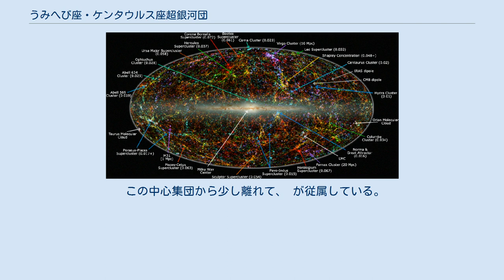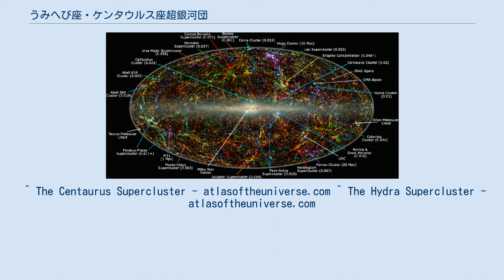うみへび座・ケンタウルス座超銀河団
近傍宇宙の大規模構造マップ（超銀河座標）。
 近赤外線による銀河系外天体の総パノラマ図。
2MASSサーベイで得られたデータに基づいて作成された。
右上の Centaurus Cluster の表記から青色の矢印をたどったケンタウルス座銀河団が超銀河団の中心である。
 うみへび座・ケンタウルス座超銀河団（うみへびざ・ケンタウルスざちょうぎんがだん、英： Hydra-Centaurus Supercluster）は、われわれの天の川銀河を含むおとめ座超銀河団の、最近の隣接超銀河団である。
 この超銀河団の中心は、次の4つの大きな銀河団を含む集団であり、これはケンタウルス座超銀河団 (Centaurus Supercluster) とも呼ばれている。
 この中心集団から少し離れて、 が従属している。
この他にも、中心集団から1.5から2億光年の範囲にある、これよりやや小型の銀河団が従属している。
 ^ The Centaurus Supercluster - atlasoftheuniverse.com ^ The Hydra Supercluster - atlasoftheuniverse.com